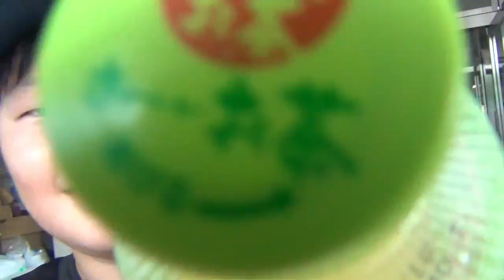JACK EYES CREW みやぎ元気マラソン ダンスショー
2018年7月16日　みやぎ元気マラソン

仙台長町　カルチャースクールsenseブレイククラス
JACK EYES CREW　（ジャックアイズクルー）

芝生の上、しかも雨の中ブレイクダンスをしました！